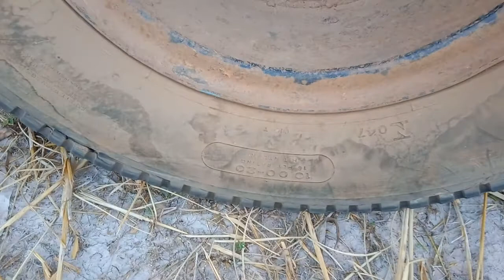รถเทรลเลอร์หัวยาว โหดๆๆๆ